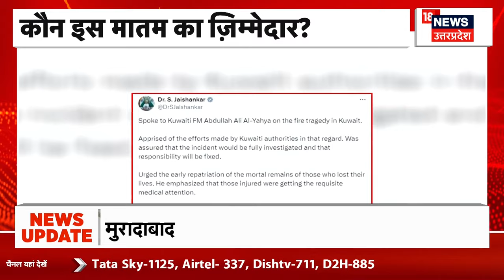Kuwait Fire Building News : कुवैत आगकांड पर एक्शन में मोदी सरकार | S. Jaishankar | KUWAIT CITY